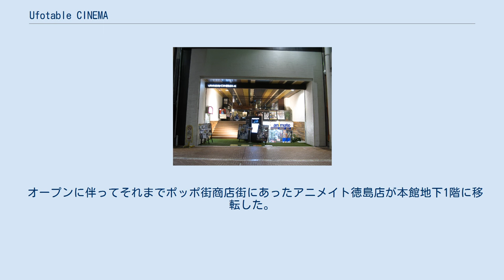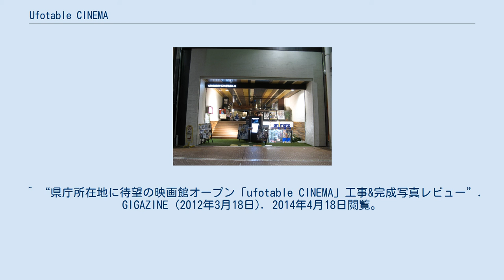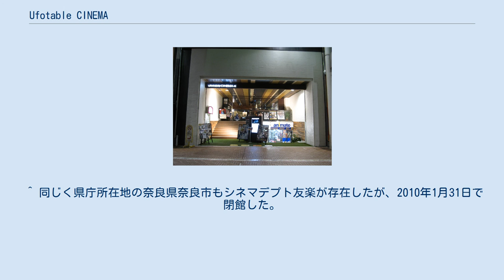Ufotable CINEMA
ユーフォーテーブル 」 ufotable CINEMA ufotable CINEMA（ユーフォーテーブル・シネマ）は、徳島県徳島市の東新町商店街にある映画館である。
運営は、徳島にスタジオを構えるアニメ制作会社ufotableが行っている。
 徳島をアニメ文化発信の拠点にしようと2012年3月18日にマクドナルド徳島店跡地にアニメ専門の映画館としてオープン。
設計はナカノジロウ建築デザイン事務所、施工は姫野組が行った。
 オープンに伴ってそれまでポッポ街商店街にあったアニメイト徳島店が本館地下1階に移転した。
オープンには徳島県知事の飯泉嘉門と声優の能登麻美子がゲスト出演した。
またアニメ振興を図る文化庁が始めたプロジェクト「アニメミライ」の4作品を先行上映した。
 映画館は徳島市内にスタジオを置くアニメ制作会社ufotableが運営する。
制作プロダクションが映画館の運営を行うのは日本初である。
徳島市出身で代表の近藤光が市活性化に貢献しようと計画した。
アニメ専門の映画館ではあるが、アニメ映画以外の映画作品も上演されている。
また、3階にはマチ★アソビを運営する「NPO法人マチ★アソビ」の事務所があり、映画館自体もマチ★アソビ開催時にはイベント施設として利用される。
 徳島市内の映画館は2003年に徳島東映、2005年に徳島東宝、2006年に徳島ホール、2009年にシネアルテが閉館し、全国で唯一映画館の存在しない県庁所在地となっていたが、6年ぶりに市内中心地に常設の映画館が完成した。
2017年4月27日にイオンシネマ徳島（イオンモール徳島内）がオープンするまでは、徳島市内唯一の常設映画館であった。
^ “アニメ映画館 東新町にオープン”. 徳島新聞社. (2012年3月19日). 2014年4月18日閲覧。
 ^ “県庁所在地に待望の映画館オープン「ufotable CINEMA」工事&完成写真レビュー”. GIGAZINE (2012年3月18日). 2014年4月18日閲覧。
^ 第1回 文化と場所の融合～マチ★アソビの場合 ^ “きょう東新町に映画館”. 読売新聞. (2012年3月17日). 2014年4月18日閲覧。
^ “常設映画館：徳島の商店街に復活　アニメファンら殺到　／徳島”. 毎日新聞. (2012年3月19日). 2014年4月18日閲覧。
 ^ 同じく県庁所在地の奈良県奈良市もシネマデプト友楽が存在したが、2010年1月31日で閉館した。